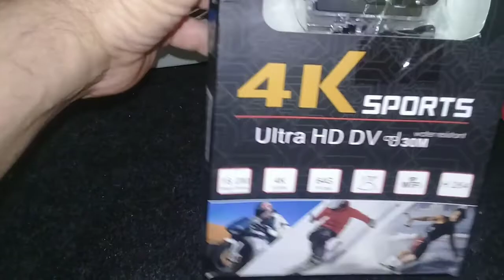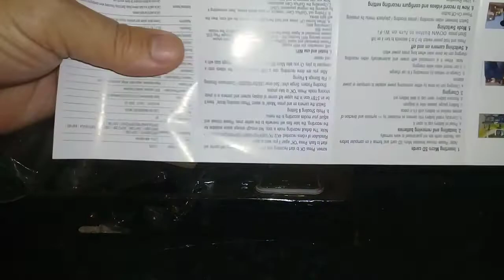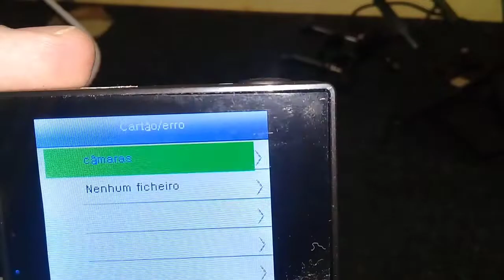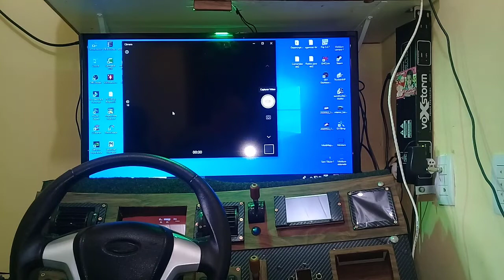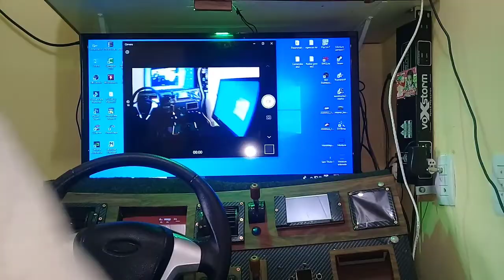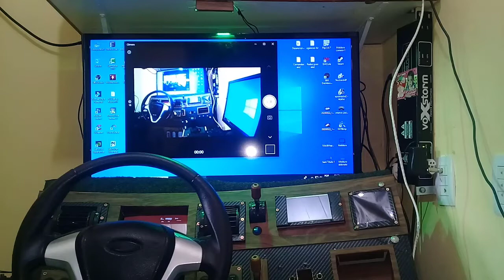Camera de Ação 4k_Como Webcam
Deixe seu comentario e sua vontade de ter uma Skim Personalizada de sua preferencia.
Entre em nosso grupo de WhatsApp e faça seu pedido.

Compartilhea suas idéias,venha fazer parte de nosso
 grupo de WhatsApp;
acesse o link e seja bem vindo.

.CRÉDITOS.

AI luzes realistas V. 3.0 para ETS2 1.37

Faróis de luz traseira para todos os caminhões e reboques. ETS2 1.37.xe superior

VolVo FH16 Tron...

Empresa MFA Company.

DIVISTA-SE - SEJA FELIZ

Nova Setup.
windows 10
Placa Asus-M5A78L-M PLUS
Processador Fx6300 Six Core
14 gb de Ram
Placa video GTX750ti 2 gb
directx 12
Ssd 120gb
Hd 500 gb
Fonte 400wats
Cokpit caseiro Painel Scania
H_Shifter caseiro 7 posições + S/R
Volante caseiro no Encoder encremental
Pedais com Potenciometros
Arduino Leonardo
Arduino uno 3R
Arduino Mega
Placa de joystick

DIVISTA-SE - SEJA FELIZ

Nova Setup.
windows 10
Placa Asus-M5A78L-M PLUS
14 gb de Ram
directx 12
Ssd 120gb
Hd 500 gb
Fonte 400wats
Pedais com Potenciometros
Arduino Leonardo
Arduino uno 3R
Arduino Mega
Placa de joystick
COMIL DD 15m.